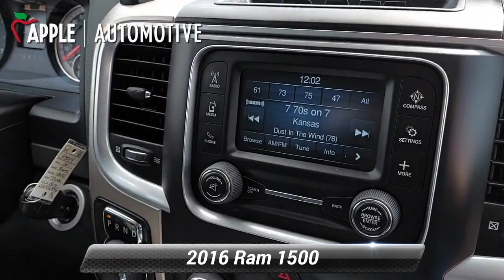Used 2016 Ram 1500 Big Horn, Hanover, PA H3514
ParkView Rear Back-Up Camera.Clean CARFAX.When you purchase an APPLE Budget Pre-Owned at Apple Chrysler Dodge Jeep Ram, we give you peace of mind with a Limited Power Train Warranty for 30 days or 1,000 miles, whichever comes first.

[RLVID:6790:02097592aeae4796:565ecf35bc90e946:1]